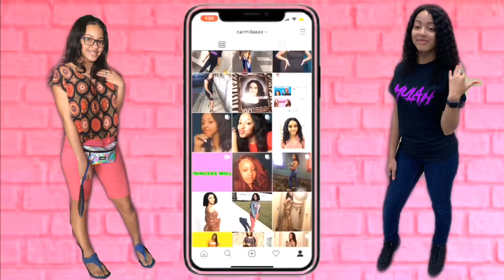Christmas Makeup💓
Hey everybody.🥳I hope you in this video as much as did making it. I love you guys.🥰Milly Takeover is over just getting started it.